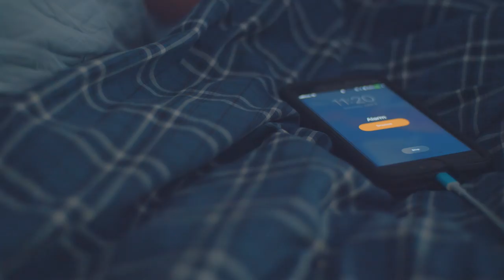Hire me Peter McKinnon - Editing Reel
My application video to be Peter McKinnon's editor.